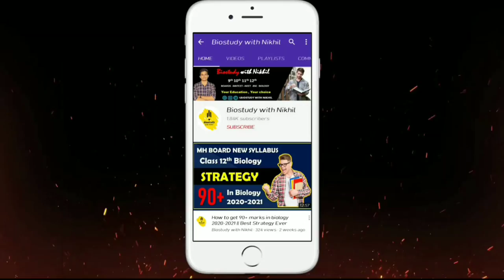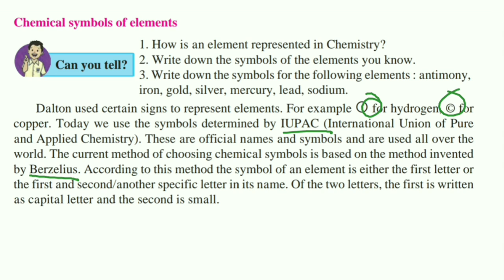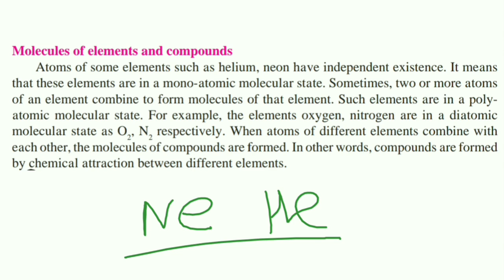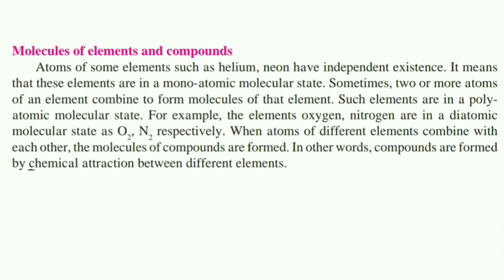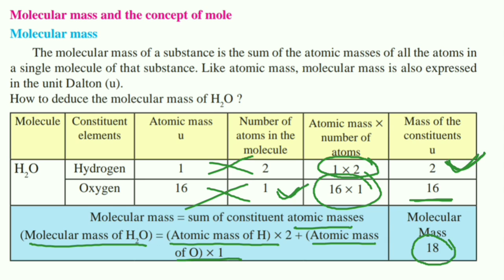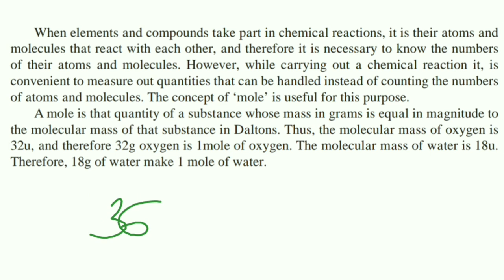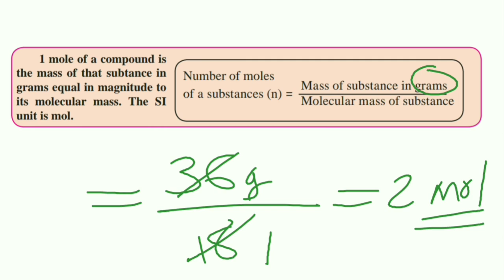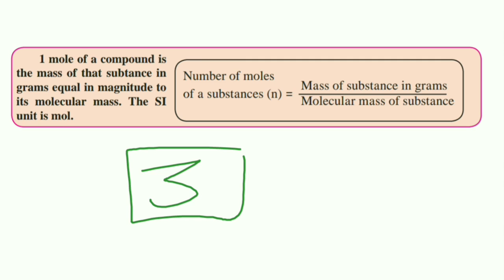Ch4) class 9th Measurement of Matter || class9th science new syllabus mh board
Hii friends welcome to biostudy with Nikhil YouTube channel here we learn in biology in simple way in this today's video we will be discuss about class 9th science New syllabus of MH state board

BiostudywithNikhil

Hii friends welcome to "Biostudy with Nikhil"  YouTube channel here we learn Biology in simple way

today we are started class 9
chapter1) Laws of Motion new syllabus of Maharashtra State Board

maharashtra state board 9th ,
science textbook pdf download,
maharashtra state board 9th std science textbook pdf 2020
navneet digest std 9 science pdf
science and technology - 9th std digest pdf navneet
maharashtra state board 9th std syllabus,
maharashtra state board 9th std ,

class 9 biology question and answers,

class 9 chemistry chapters,
meritnation class 9 maharashtra board,
9th class science and technology notes,
maharashtra state board 9th std science digest pdf download,